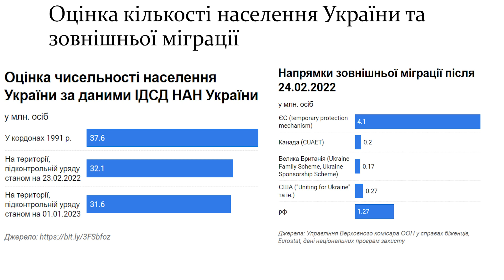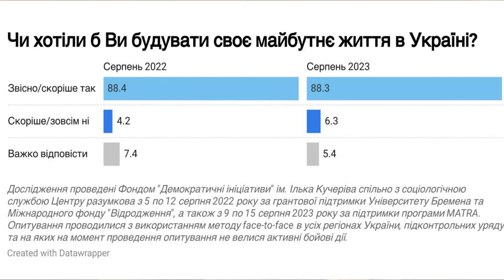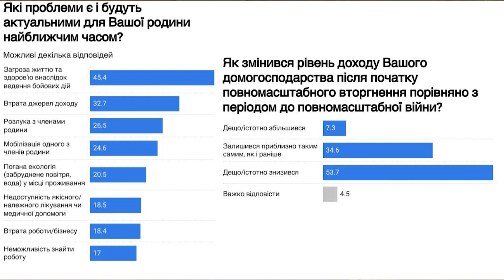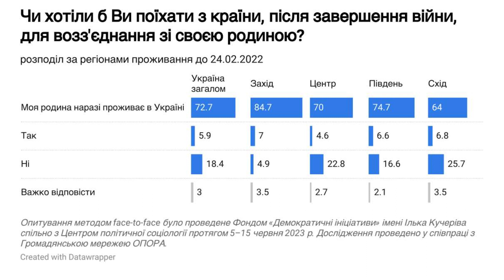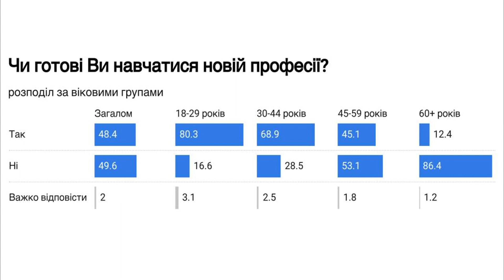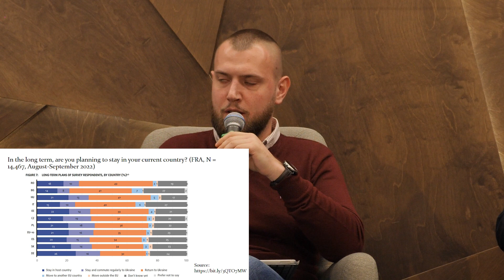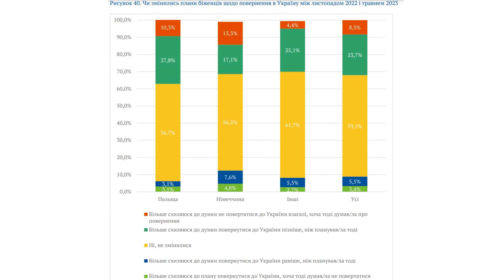Панель №1. Демографія воєнної та повоєнної України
10-11 листопада 2023 року пройшов 4-й форум Re:Open Zakarpattia. Фокус події — людиноцентричність у стійкості та реконструкції України.

На цій панелі говорили про те, скільки виїхало за кордон з початку великої війни і скільки повернеться; якою може бути демографічна ситуація після закінчення війни та чому Україні треба розробити свою міграційну політику.

Спікери панелі:
1. Тетяна Гавриш, співзасновниця фундації “Здорові рішення”
2. Євген Глібовицький, засновник pro.mova, учасник Несторівської групи
3. Сергій Шаповалов, політичний аналітик Фонду «Демократична ініціатива» імені Ілька Кучеріва
Модераторка: Росана Тужанська, директорка платформи «Тепле Місто»

Re:Open Zakarpattia — це форум ідей та рішень для розвитку Закарпатської області, як мультикультурного фронтиру та мосту України до ЄС та НАТО.

Форум є незалежним дискусійним майданчиком для тих, хто виробляє та ухвалює рішення. Re:Open Zakarpattia ініційований та проводиться ГО «Інститут Центральноєвропейської Стратегії» у партнерстві з представниками громадянського суспільства, органами державної влади, міжнародними партнерами та бізнесом.